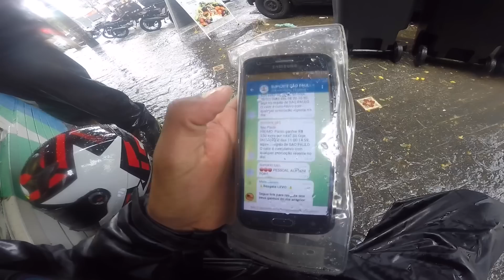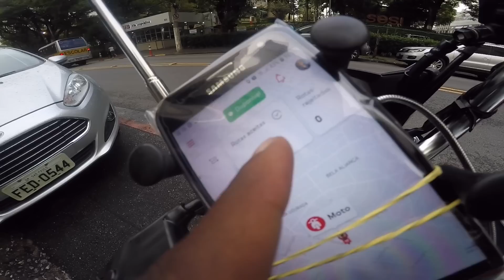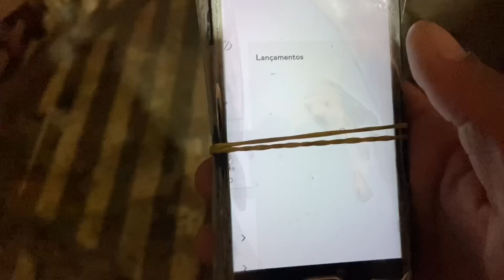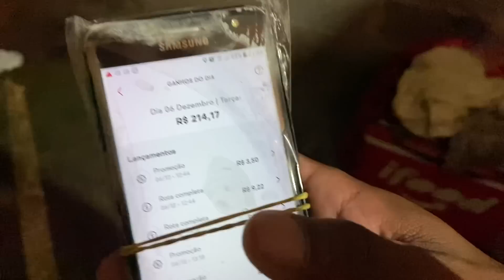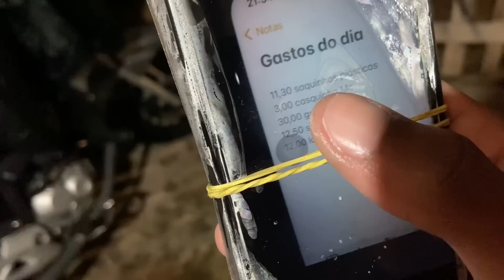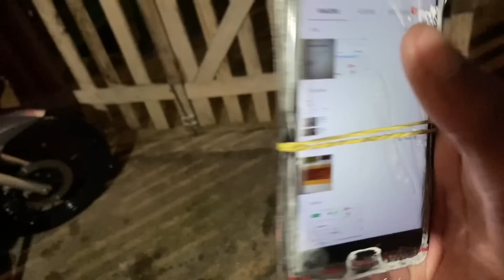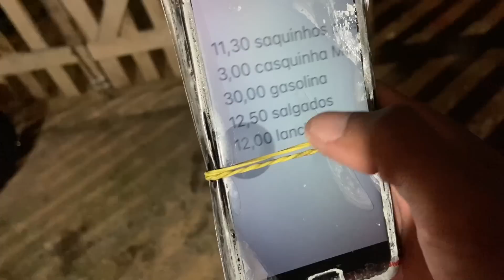UMA SEMANA NA VIDA DE UM ENTREGADOR IFOOD 💸 ep. 2 *promoção o dia todo, veja quanto eu fiz*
CÂMERA USADA NO VÍDEO: GoPro Hero4 Black 🎥

*hashtags*